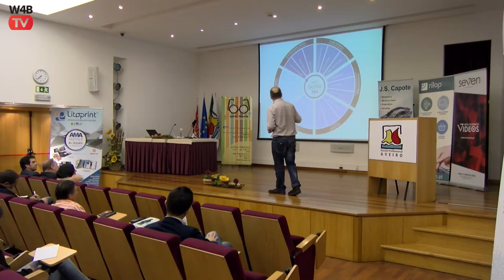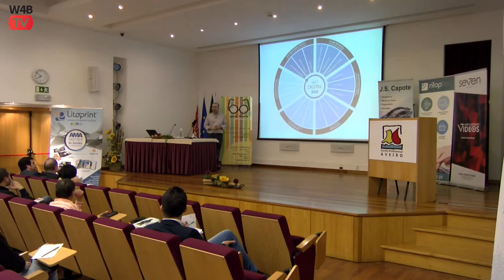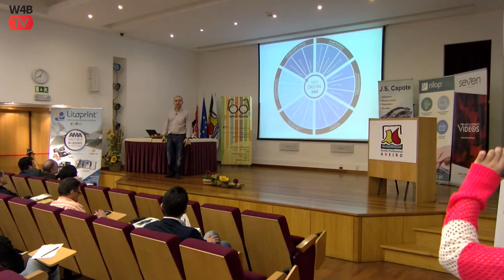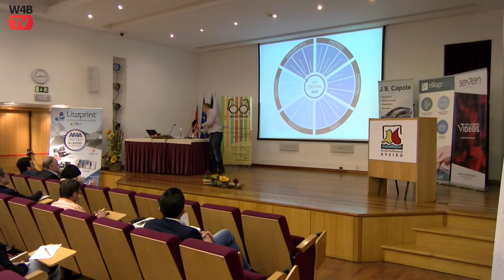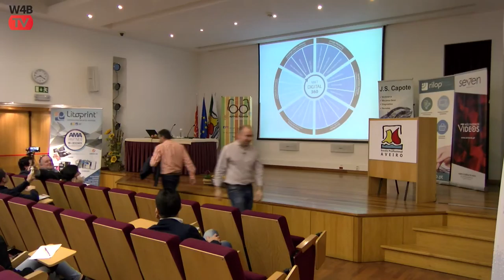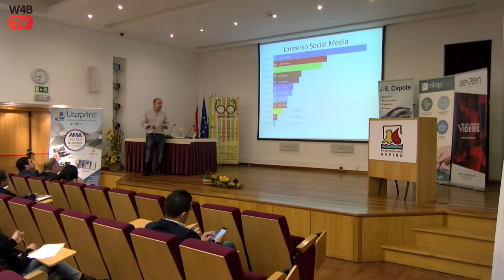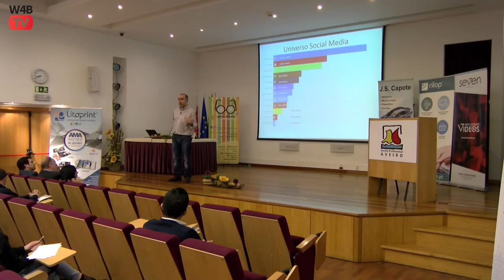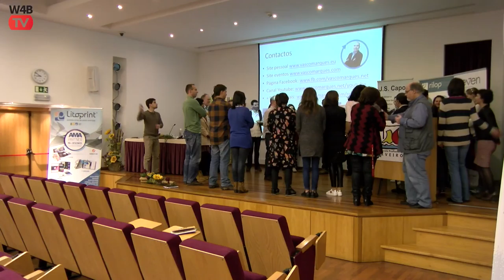Marketing Digital 360 Aveiro - Ama Marketing -50fps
Workshop Marketing Digital 360, com Vasco Marques em Aveiro (AMA), decorreu dia 9 março 2017.